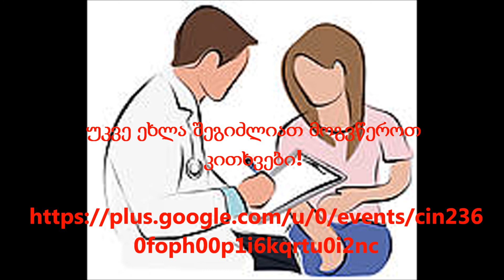შეგიძლიათ კითხვები დაუსვათ ექიმს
უპრეცენდენტო შეხვედრა ექიმთან პირდაპირ ეთერში!!!